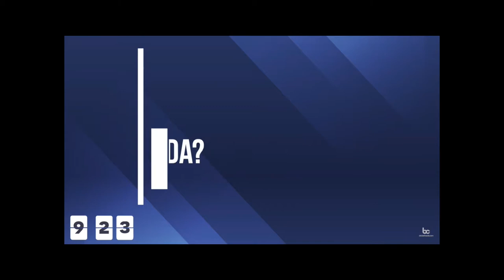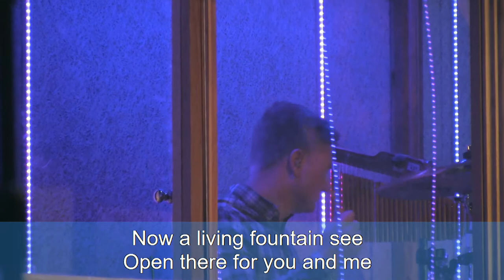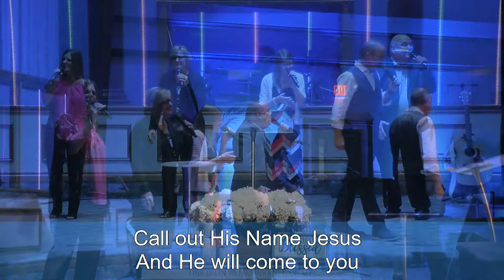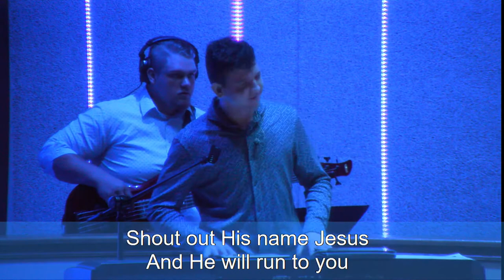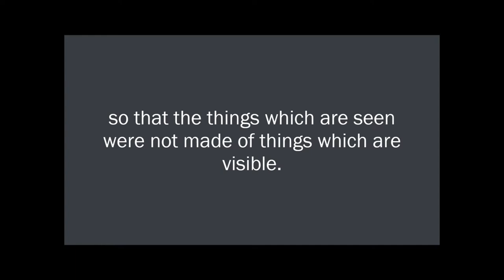The Blindfold - Michael Bridge